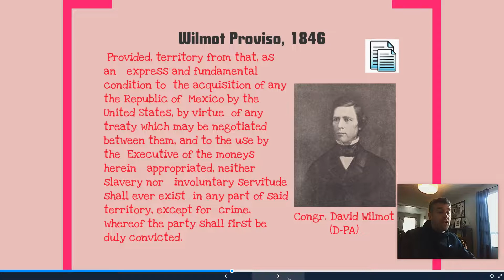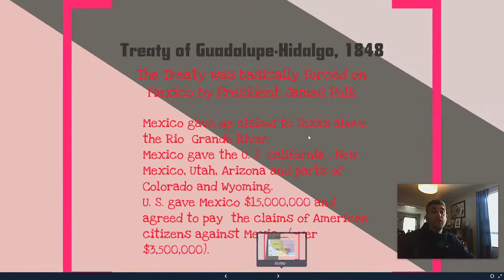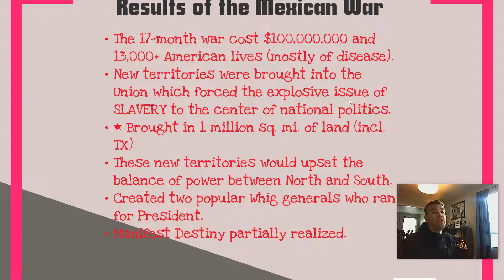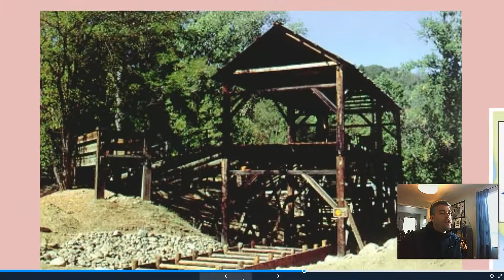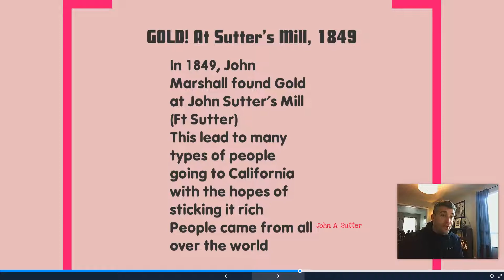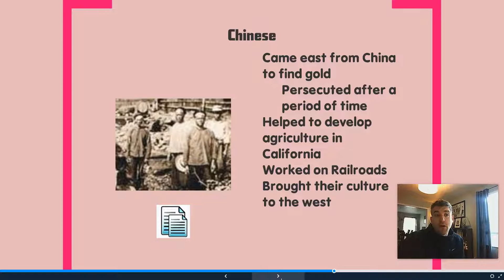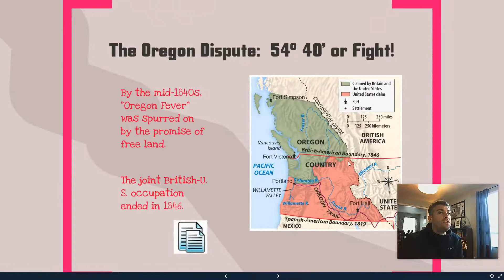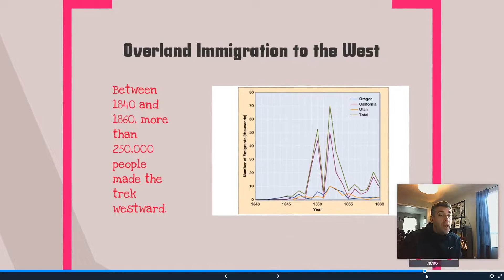US History Mini Lesson 3/20/2020